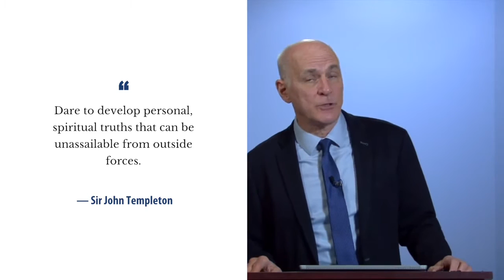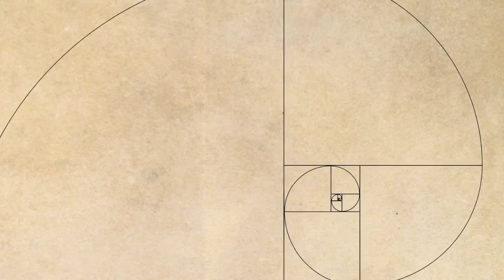Wisdom from World Religions - Day 5, Video 3: Dare to develop personal spiritual truths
Theme: “Dare to develop personal spiritual truths that can be unassailable from outside forces” (WWR 145)

Objectives:

To employ a spiritual practice from Sir John Templeton:
“Dare to develop personal spiritual truths that can be unassailable from outside forces” (WWR 145)